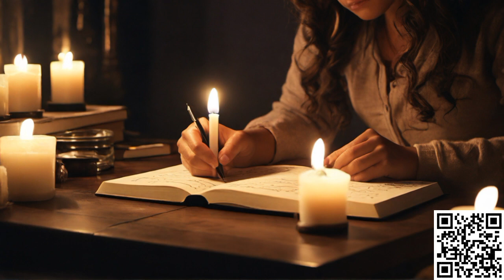Unleashing Your Inner Magnetism: The Stoic Guide to Irresistible Attraction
"Dive into the profound wisdom of Stoic philosophy and discover practical insights to enhance your attractiveness in the eyes of women. From mastering self-discipline to cultivating empathy and resilience, this text offers a comprehensive guide to embodying Stoic principles in daily life. Learn how to exude confidence, integrity, and emotional stability, making you not just physically appealing, but also deeply captivating in character. By integrating these timeless teachings into your lifestyle, you'll unlock the secrets to genuine and lasting attraction."